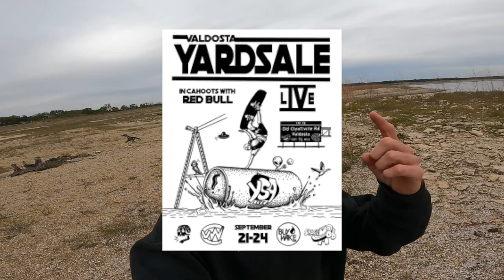HOW TO GET SPONSORED!